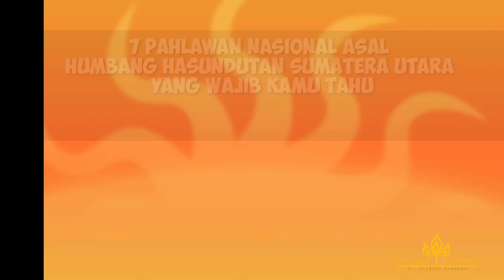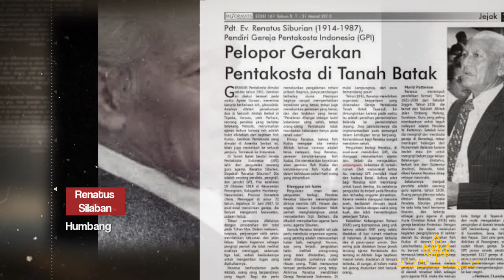7 Pahlawan Nasional Yang Berasal Dari Humbahas || Satu Arsitek Terbaik Indonesia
Tujuh Pahlawan Indonesia Yang Berasal Dari Humbahas Yang Harus Kamu Tahu
Kemerdekaan Indonesia tidak dapat dilepaskan dari perjuangan para pahlawan kemerdekaan dalam mengusir penjajah dari tanah air tercinta. Atas jasa-jasanya, negara mengangkat para pejuang tersebut sebagai pahlawan nasional.

Sumatera Utara salah satunya, menorehkan beberapa nama pahlawan sekaligus perintis di berbagai aspek yang berjasa bagi pembangunan bangsa dan negara Indonesia.

Yuk lihat daftarnya di video @BonaPasogitID